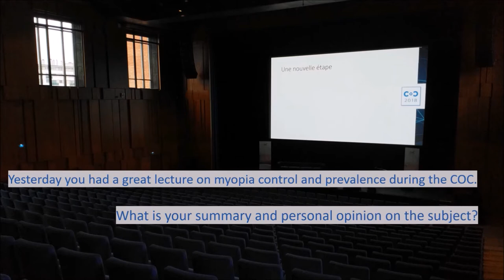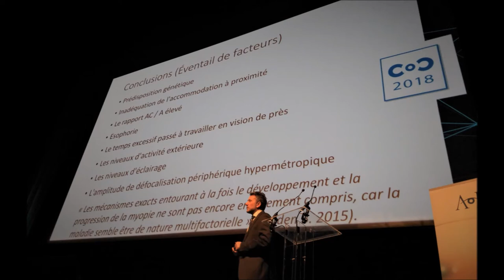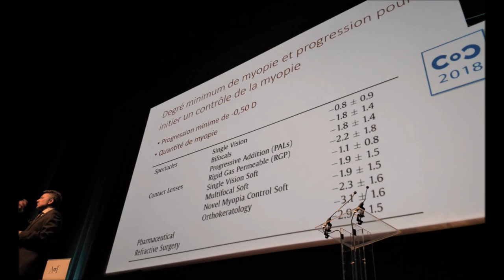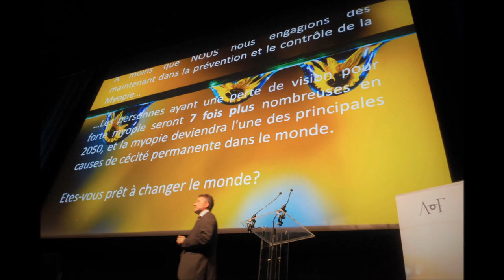Interview with Dr Jaume Paune, English COC 2018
Dr Jaume Paune is a specialist in Myopia Control